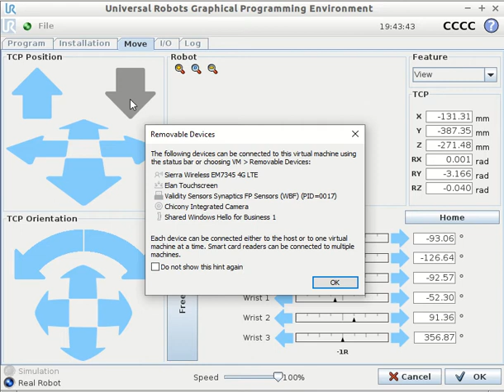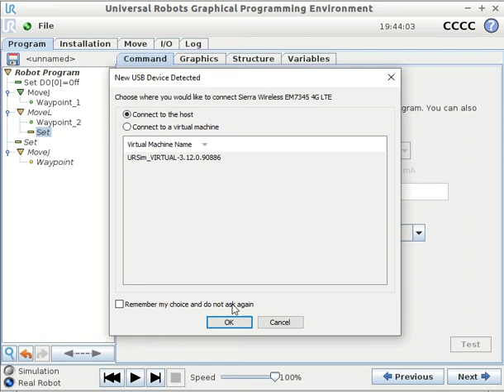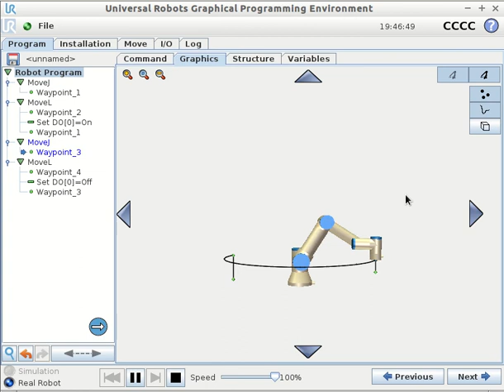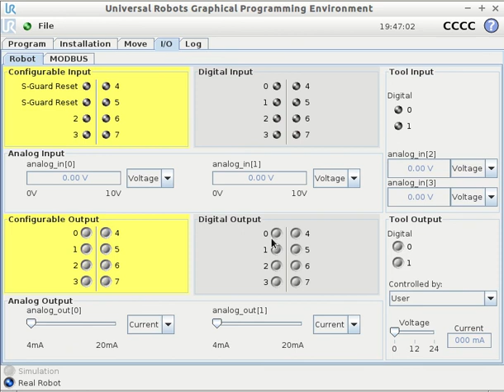URSIM cb3 - Simple Pick and Place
Denne video demonstrere hvordan man lave et simpelt Pick and Place program. Programmer bruger URSIM cb3, men det er samme metode der bruges på en real Universal robot cb3 serie (og samme strukture som på en E-serie)

URSim kan frit downloads (mod at du opretter en profil) fra Universal robot

Denne guide er lavet til studerende på UCN uddannelsen: Automationsteknolog og til alle andre med interesse.